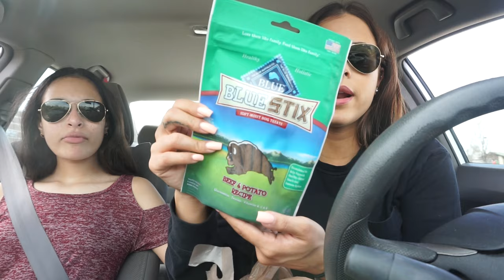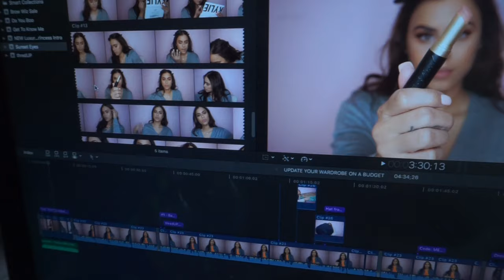SHOPPING FOR ATHLEISURE OUTFITS | VICTORIA'S SECRET PINK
The weather was finally beautiful enough to enjoy this week! But I have to say my favorite part was trying out all the cute workout clothes at Victoria's Secret. I would wear athleisure everyday if I could.

Keep scrolling for more details from the vlog...

♡Get my ebook - THE ULTIMATE YOUTUBE GUIDE: EVERYTHING YOU NEED TO KNOW TO MANAGE A SUCCESSFUL YOUTUBE CHANNEL

VLOG DETAILS HERE:

*WHAT I GOT FROM VICTORIAS SECRET (PINK SECTION):

I CAN'T FIND THE GREY T-SHIRT I GOT BUT IT WAS ALSO FROM THE PINK SECTION.

*SHADES I WORE:
HIGH KEY (I HAVE THEM IN BLACK + GOLD)

*ORANGE LIPSTICK IS ESTEE LAUDER 'HOT RUMOR' #340

*ALL OF THE EASTER BASKET MATERIALS WERE FROM TARGET

-I'm wearing my Luxury For Princess Hair Extensions in the style PRINCESS EXQUISITE: 300g, 20" (color DARKEST BROWN) Get a discount with the code MELISSA5

-I get my nails done at a salon so I don't now the color (it's a gel polish) Gen does my nails